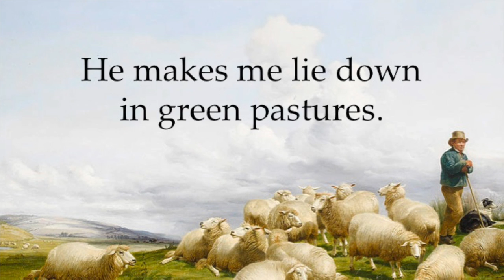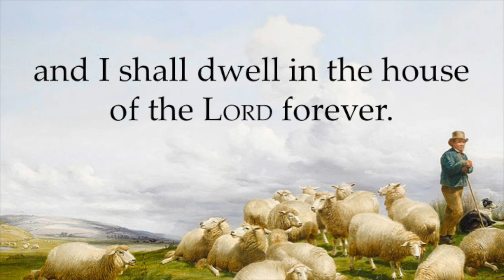Psalm 23 (ESV) - The LORD is my Shepherd - Memorize Scripture through Song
Memorize Psalm 23 with this song!

Psalm 23 - The LORD is my shepherd; I shall not want. He makes me lie down in green pastures. He leads me beside still waters. He restores my soul. He leads me in paths of righteousness for his name's sake. Even though I walk through the valley of the shadow of death, I will fear no evil, for you are with me; your rod and your staff, they comfort me. You prepare a table before me in the presence of my enemies; you anoint my head with oil; my cup overflows. Surely goodness and mercy shall follow me all the days of my life, and I shall dwell in the house of the Lord forever.